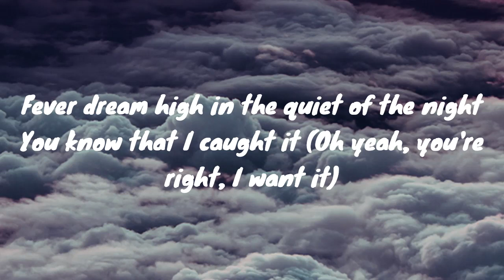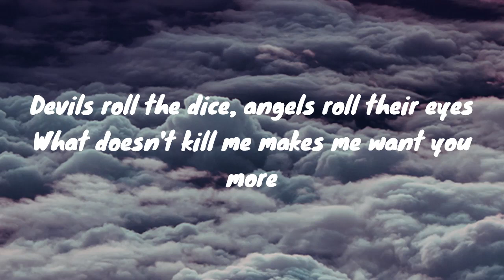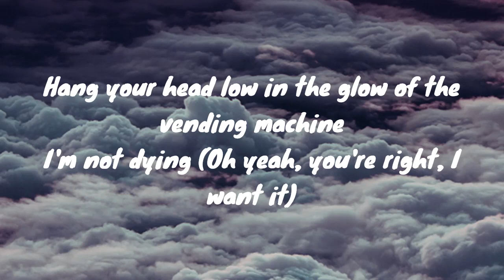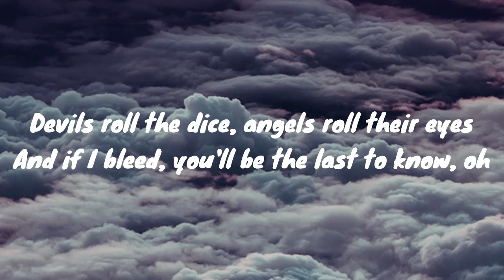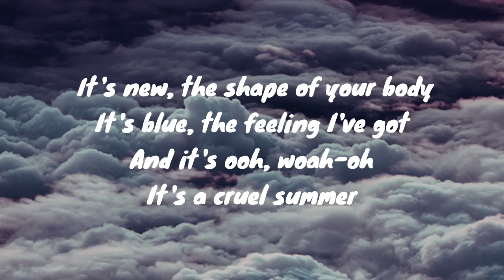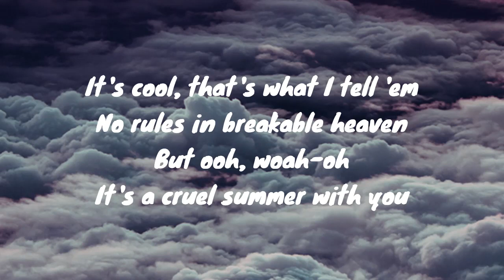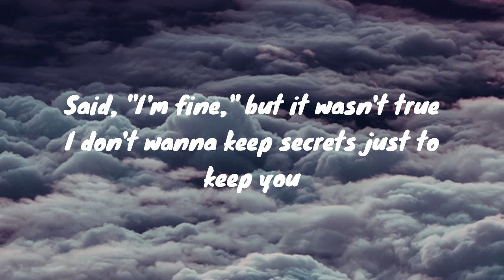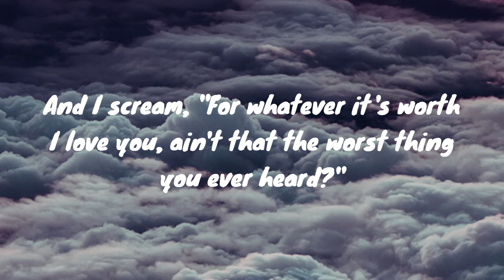Cruel Summer - Taylor Swift (Lyrics)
Lyrics for 'Cruel Summer' by Taylor Swift.